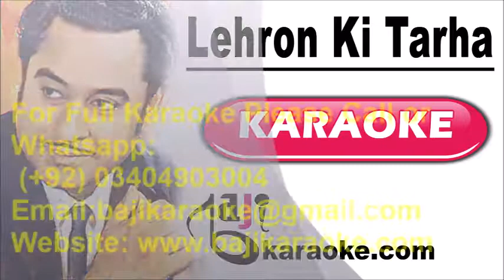Lehron Ki Tarha Yaden | Video Karaoke Lyrics | Nishan, Kishore Kumar, Baji Karaoke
Baji Karaoke Presents Lehron Ki Tarha Yaden Karaoke Song with Lyrics From Movie Nishan. Sung By Kishore Kumar

Song Title – Lehron Ki Tarha Yaden
Movie/ Album – Nishan
Movie Cast – Rajesh Khanna
Karaoke Format – Video Karaoke Lyrics
Karaoke Duration: 5:16

Kind Regards

                                                   (Kishore Kumar Other Karaoke Tracks)